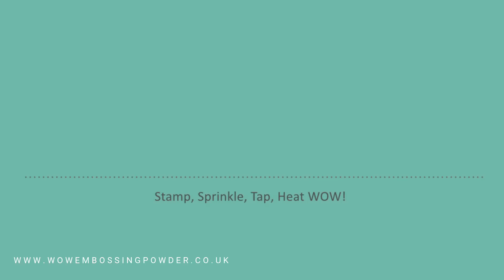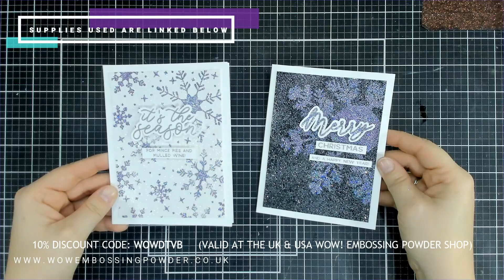WOW! layering heat embossing with Hope and Positivity with Verity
Verity from the Creative team is getting creative and layering embossing powders to two fun Christmas cards.

Supplies
Scrapbook.com (SB)
Craft Stash UK/US (CS UK/US)
Catherine Pooler Designs (CPD)
WOW! UK/US (WOW UK/US)
Bumbleberry Papercrafts (BP)
Crafty Meraki (CM)
Hero Arts (HA)

• Merry Sentiments  - WOW! (Inspired by Verity Biddlecombe) -

• It's the season  - WOW! (Inspired by Verity Biddlecombe) -

• Folkart Snowflake  - WOW! (Inspired by Verity Biddlecombe) -

• Snowflake Stencil - WOW! (Inspired by Verity Biddlecombe) -

• WOW! Clear ultra slow drying embossing ink pad -

• WOW! Embossing ink Pen  -

• Metallic Silver - WOW! Embossing Powder -

• Black Twinkle Embossing Glitter - WOW! -

• Hope & Positivity Embossing Powder - WOW! Embossing Powder -

• Winter Dreams Trio (Powdered Snow, Icicle Teal, Rosy Cheeks) - WOW! Embossing Powder -

• Make Art Stay-tion all-in-one magnetic surface - Wendy Vecchi/Ranger Ink -

• WOW! Dual Speed Heat Gun (UK version) -

• WOW! Dual Speed Heat Gun (US version) -